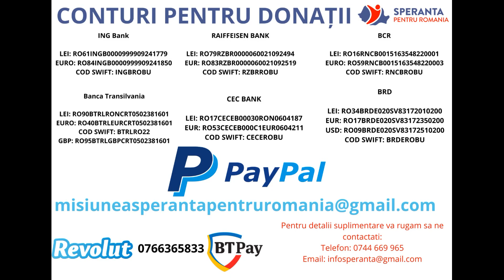Am 2 anisori si sufar de encefalita. Te rog, ajuta-ma! - Speranta pentru Romania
Dragi prieteni, deschidem o campanie de strangere de fonduri pentru Alboaei Melisa-Estera, o fetita de numai 2 anisori din satul Buteni, judetul Arad care sufera de Encefalita herpetica. Boala Melisei a debutat la 8 luni cu convulsii, dupa ce a facut convulsii, parintii au fost trimisi dintr-un spital in altul cu fetita, pana cand aceasta a ajuns sa fie intubata timp de 9 zile la spitalul Louis Țurcanu din Timisoara, iar in urma investigatiilor a fost diagnosticata din pacate cu o boala cumplita: encefalita virala herpetica.

Encefalita herpetica determinata de HSV-1apare rar, are evolutie letala si se manifesta in general la persoanele imunodeprimate sau la nou-nascuti. Encefalita virala se caracterizeaza prin debut brusc cu febra, cefalee, somnolenta, obnubilare si instalarea rapida a comei.(Sursa

Desi are doar 2 anisoari, Melisa a petrecut foarte mult timp in spital, in prezent face tratament de kinetoterapie si merge regulat la controale pentu a fi tinuta sub supraveghere de catre medici. Melisa nu poate sa mearga si este hranita cu ajutorul unei sonde, din cauza aceasta cineva trebuie sa stea in permanenta cu ea. Ea are si un fratior in varsta de 8 anisori, iar costurile aferente bolii, sunt prea mari pentru parintii ei.
Atat Melisa cat si familia ei are nevoie de ajutorul nostru. Desi este prea micuta sa constientizeze Melisa lupta zi de zi impotriva acestei boli, iar cu ajutorul dumneavoastra, prin donatii, o puteti sprijini. Haideti sa ne unim fortele si sa fim alaturi de aceasta fetita.

🟢BCR
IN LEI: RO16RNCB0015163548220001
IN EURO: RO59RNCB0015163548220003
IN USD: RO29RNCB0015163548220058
COD SWIFT: RNCBROBU
🟢Banca Transilvania
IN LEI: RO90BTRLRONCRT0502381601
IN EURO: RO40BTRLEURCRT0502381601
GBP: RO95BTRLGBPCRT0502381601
COD SWIFT: BTRLRO22
🟢ING Bank
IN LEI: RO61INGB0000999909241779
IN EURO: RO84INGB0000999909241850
COD SWIFT: INGBROBU
🟢BRD
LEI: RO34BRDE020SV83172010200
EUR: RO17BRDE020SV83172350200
COD SWIFT: BRDEROBU
🟢RAIFFEISEN BANK
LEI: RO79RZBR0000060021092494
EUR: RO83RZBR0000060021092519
COD SWIFT: RZBRROBU
🟢CEC BANK
LEI: RO17CECEB00030RON0604187
EUR: RO53CECEB000C1EUR0604211
COD SWIFT: CECEROBU
🛑Doneaza rapid prin Revolut la: 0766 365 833
🛑Doneaza rapid prin BT Pay la: 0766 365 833
🛑Directioneaza 3,5% din impozitul tau pe venit. Descarca formularul 230

Nu sta nepasator, hai sa ajutam!
Donatiile efectuate prin transfer bancar, Revolut si BT Pay se vor actualiza in lista donatorilor in 7-14 zile de la momentul intrarii in contul nostru. Donatiile prin BRD se vor actualiza in 15-30 de zile. Daca doresti sa ramai anonim selecteaza ANONIM. Numele tau va apare in lista donatorilor de la cazul specificat in extrasul de cont. Daca nu ai specificat un nume, donatia va fi publicata in lista generala a donatorilor.